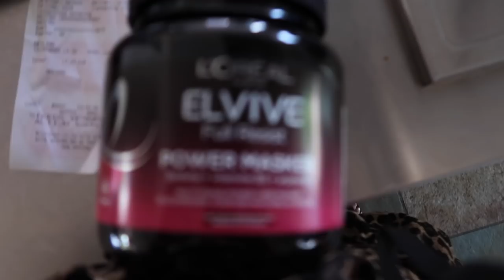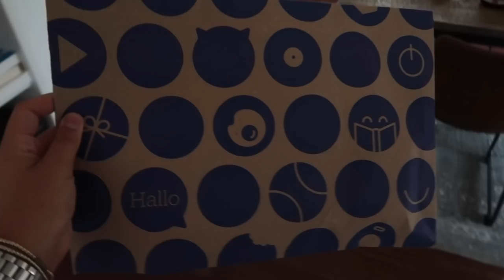SAFARI Silent Disco PARTY & Slecht NIEUWS... | SARA VERWOERD #39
Mijn Vespa is van @Vespa_designers

Hii babes! ✨🌸🦋

Sara Verwoerd